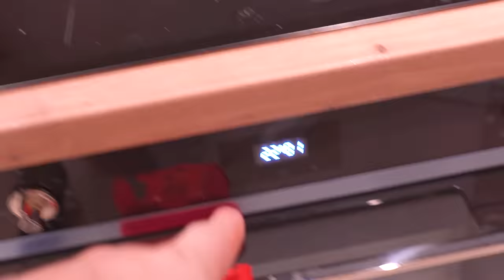WRESZCIE MAM PIERŚCIONEK z BRYLANTEM!!💎💍😍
Sto całusów 💖
Ana